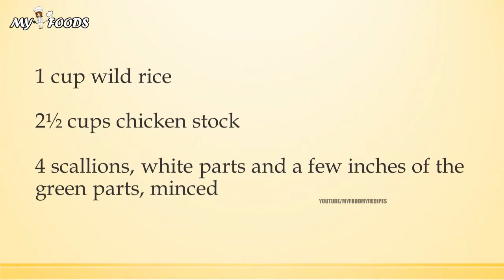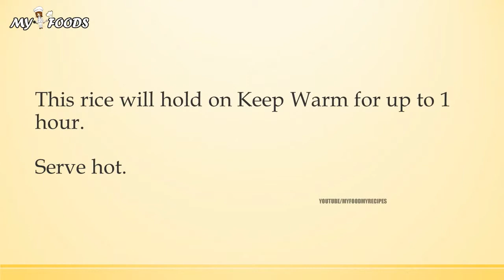wild rice with dried cherries and scallions